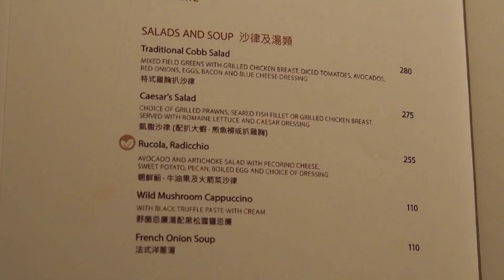港麗酒店 | 酒吧雅座 | 歡樂時光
camera : OLYMPUS PEN E-PL10
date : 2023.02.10